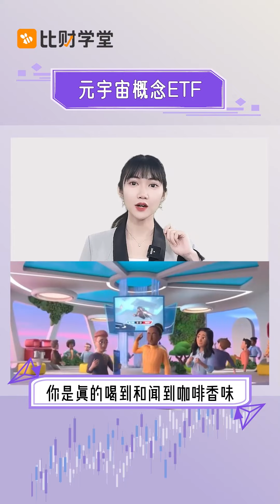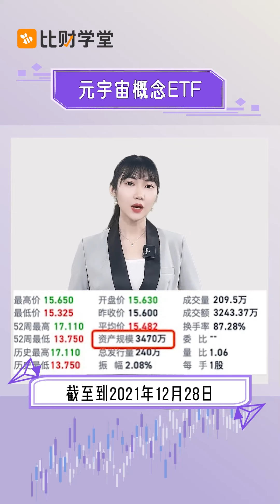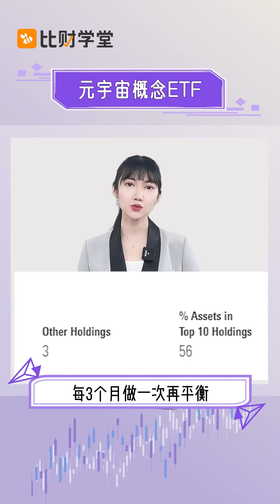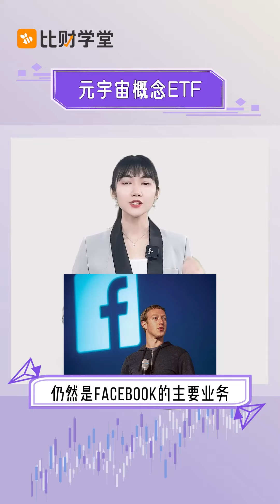元宇宙概念ETF | 元宇宙 |比財學堂BeeRich|美股| 港股 | 阿斯達克 | 股票 | 理財 |股票入門必學課 |2022| 炒股 | 投資 | 恒指| 賺錢| 投資教學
🔥問股票、攞猛料、學投資!財經高手即時投資分析，盡在比財學堂BeeRich
喜歡這條影片的朋友，記得like👍及subscribe🙏這條頻道。
按一按「訂閱」旁的「鐘仔」🔔，更可最快得知最新投資資訊！🤩
比財學堂BeeRich致力於打造一个零距离与国内外知名财经专家及财经KOL学习、交流投资知识的网络媒体平台。做好功课、稳定投资心态及部署，跟着大咖选取跑赢大市资产。
整个股票交易时段与您实时炒股及交流，每日独家猛料，零距离对话财经高手。独家线上问港美股功能，问财经大V，帮您寻找最合适入市价。
專業的投資教育課程。从理财入门到股票操盘，由浅入深！內容涵蓋股票、基金、打新、衍生品等。名師獲邀進駐平台教授理財及投資心法，讓投資者更易掌握投資技巧。 幫助建立良好的投資觀念，積累人生財富。
以上資訊只供參考，任何用戶買賣前需要自行判斷。